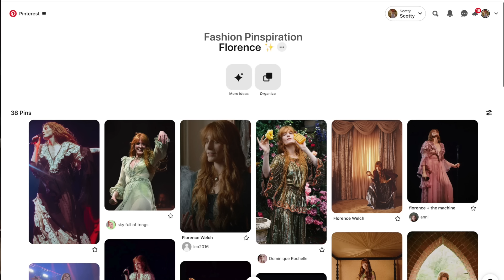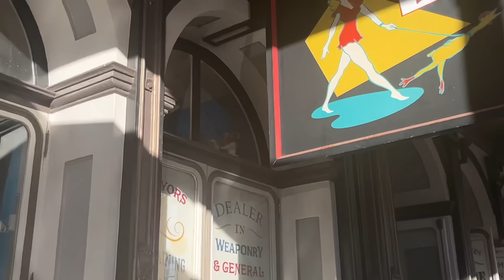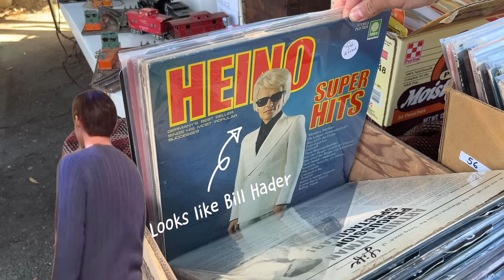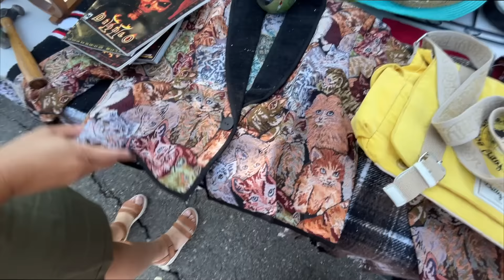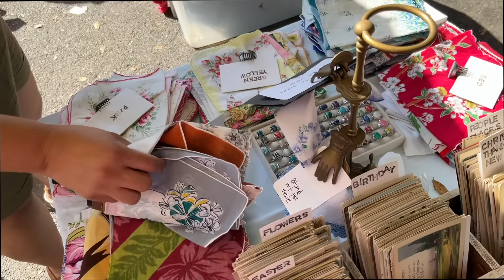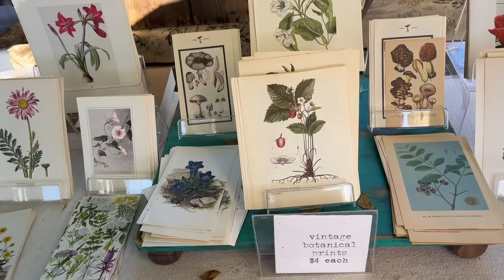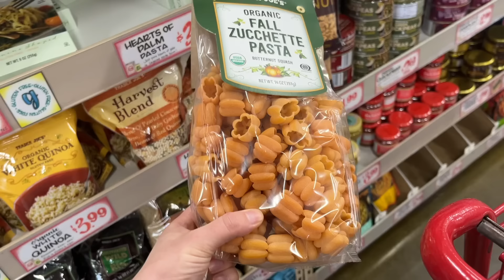I Dressed Like Florence Welch for a Week ✨ 6 Days 7 Outfits ✨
This week I am challenging myself to get dressed up every day in outfits inspired by Florence Welch of Florence and the Machine. Her dresses and outfits are so ethereal and otherworldly. She is a fairy queen and a goddess. I used lots of textures but most notably I used velvet and lace Cider velvet flares).

This video is a combination between a vlog, a thrift with me (flea market) and a lookbook. Let me know if you like this format. I of course would like to improve my filming so hopefully the next one will be better. We used my sony vlog camera inside Evangeline's Costume Mansion and it looked like it was filmed on a potato or an iPhone 4. after this I did a lot of research and I'll be trading in some gear to upgrade more of my kit so I can improve my vlogging quality.

Intro: 00:00
Style Breakdown: 01:54
Outfit 1: 05:28
Outfit 2: 05:49
Outfit 3: 07:23
Antique Faire: 08:10
Antique Faire Haul: 11:27
Outfit 4: 13:35
Outfit 5: 13:45
Outfit 6: 14:32
Outfit 7: 14:55
Final Thoughts: 17:14

🌿 🧺 Join the Cottage! Get access to our custom emoji's and behind the scenes/sneak peeks for my projects:

✨ Links ✨
Tip Jar:

My wishlist 🎁